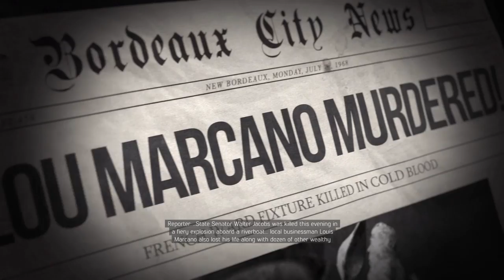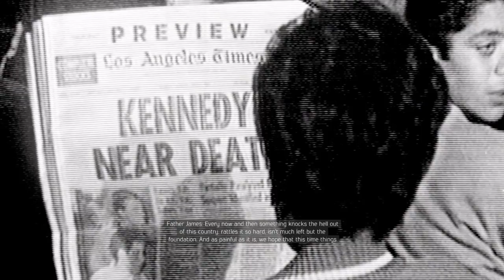MAFIA III (PS4) Part 19 - Uncle Lou Marcano